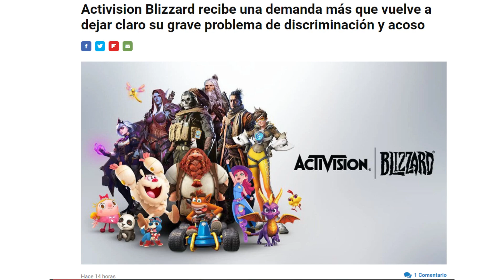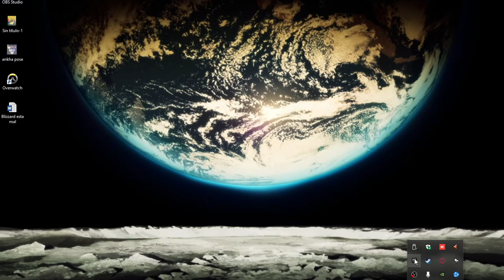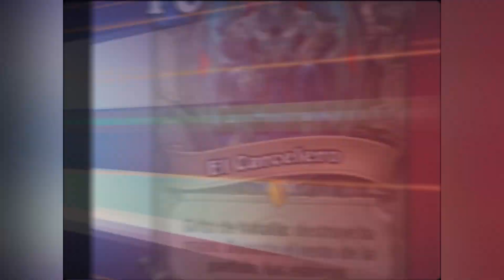ACTIVISION BLIZZARD ES UN ASCO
Levantémonos como gamers y alcemos la voz (si es que pueden mínimamente levantar el brazo del teclado)